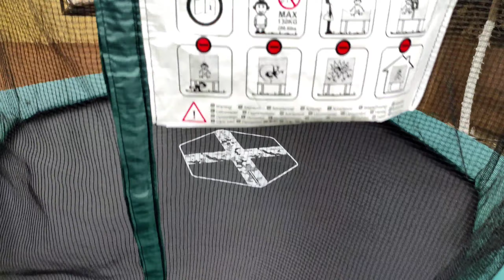فين وصلنا في الاشغال، مرافق اللعب لي شرينا باثمنة جد مناسبة، الجزء الثاني من سلسلة تصميم فضاء اللعب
السلام عليكم ورحمة الله تعالى وبركاته، مرحبا بكم في تكملة الفيديو السابق الخاص بفضاء اللعب الذي قمنا بتصميمه في الحديقة الخلفية للمنزل وذلك باقل ثمن و باستعمال الادوات الموجودة عندنا سابقا، لتجنب المصاريف الكثيره،وكان المبتغى هو الحصول على نتيجة مبهره وفضاء متعدد الاستعمال سواء للعب او للاسترخاء والاستجمام خلال فصل الصيف ، و خلال العطلة الصيفية للاطفال ، و التتمة ستكون ان شاء الله فيديو القادم الذي سيكون هو الفيديو الاخير بالنسبه لهذه السلسلة، سلسله تجديد وتغيير وتصميم فضاء اللعب الخاص بلاطفال، و الذي سنحاوله تنزيله باليوتيوب قبل بداية العطلة الصيفية، حتى اخت بعد الافكار يعني احتجتم اليها شكرا على المتابعه والى فيديو عدم ان شاء الله.